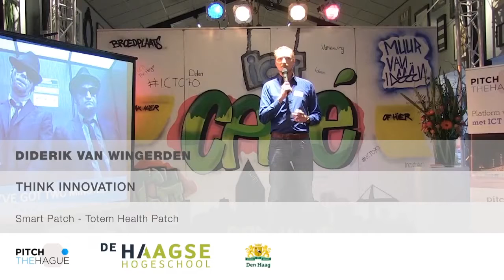Pitching the Totem Health Patch at ICT Cafe The Hague March 2015 - Diderik van Wingerden (in Dutch)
Diderik is on the 'zeepkist' (soap box), giving a 1 minute pitch about the Totem Health Patch at the ICT Cafe for Health, held in The Hague in March 2015. This pitch resulted in the partnership of Totem with Sophia Rehabilitation Center and The Hague University of Applied Sciences.